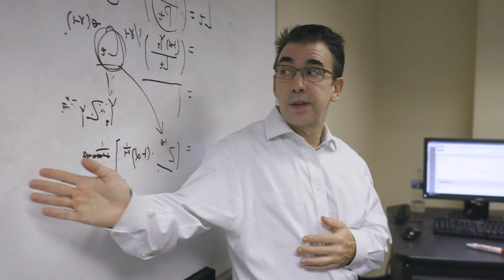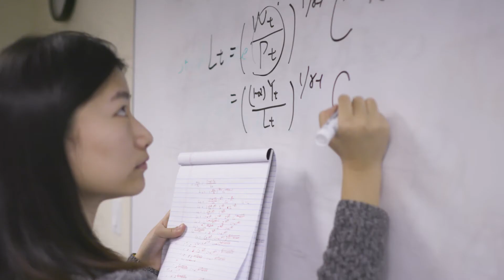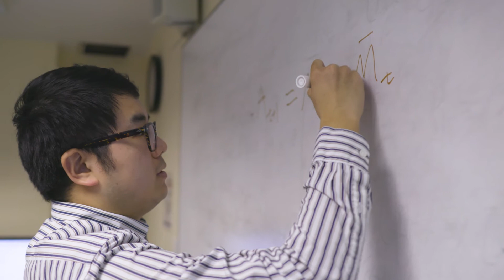Katz School at Yeshiva University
The Katz School at Yeshiva University offers graduate programs in Biotechnology Management and Entrepreneurship, Data Analytics and Visualization, Enterprise Risk Management, Marketing, Mathematics, Quantitative Economics, Quantitative Finance and Speech-Language Pathology. With campuses in New York City and online, The Katz School offers flexible and convenient opportunities for you to pursue a graduate degree.